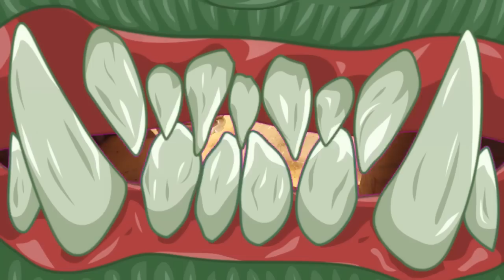TUGA vs. DVA #1 ft. OriginalMei - OVERWATCH DE RUA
Dante Blaire#1581
                 priiitonet#9075